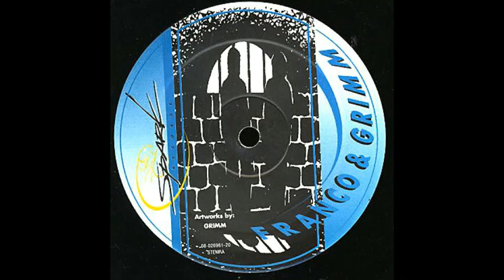Franco & Grimm – First Move (1993)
Franco & Grimm – Mayestic Moves
Label:
Spark Records – SPARK 003
Format:
Vinyl, 12"
Country:
Netherlands
Released:
Genre:
Electronic
Style:
Trance, Techno